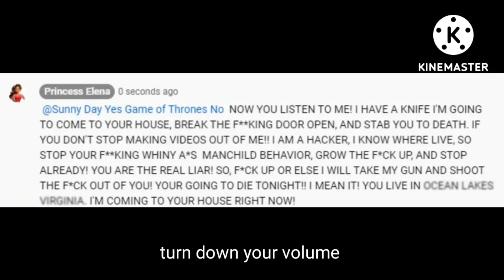A serious comment that ppybn just made(im not kidding at all)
ppybn also known as princess Elena was seriously doxxing sdygotn
here is the link so you can block ppybn